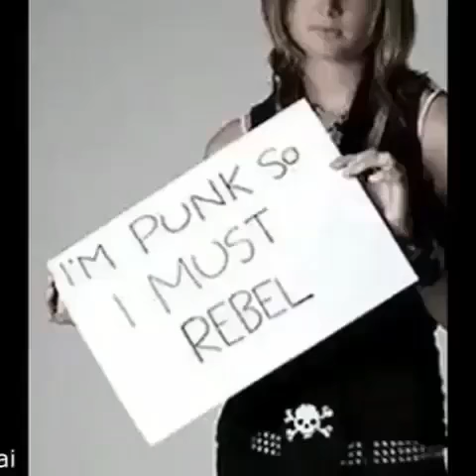I’m moth so I must like lämps